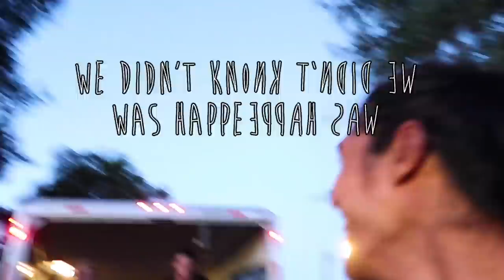Trapped In A Moving Truck! *I'M SO SAD*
The Worst Idea I've Ever Had! Can't believe what happened 😭

mKay bYe!